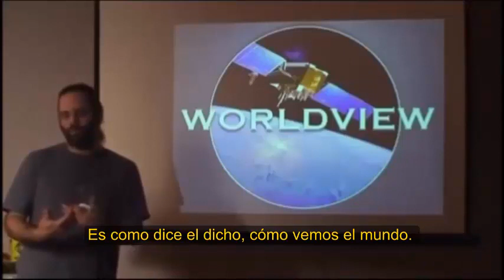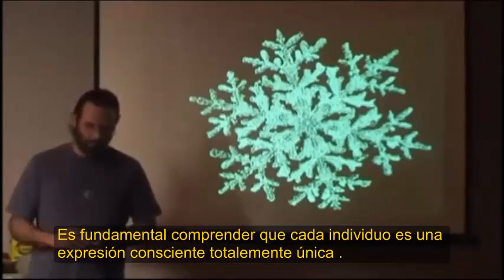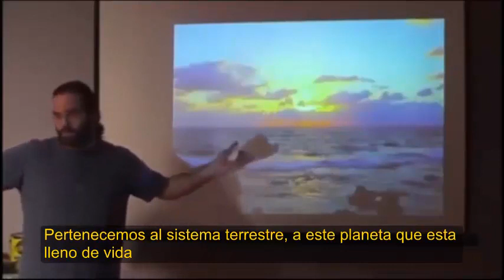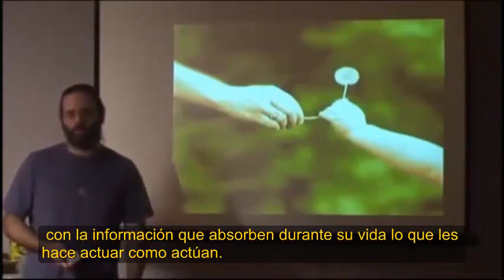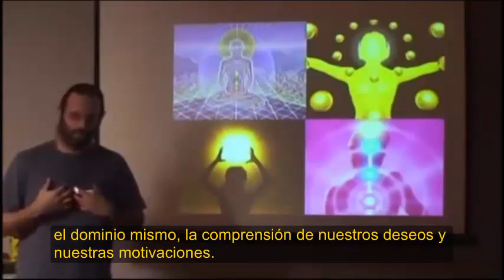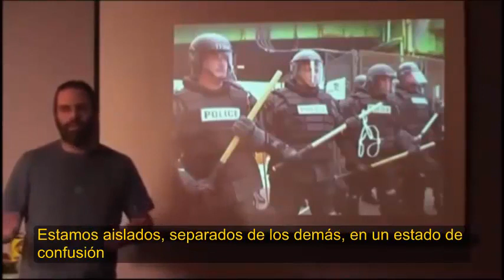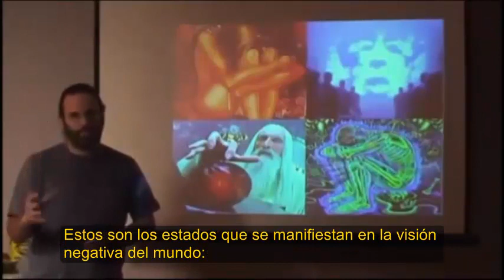Cosmovisión distorsionada / el control de la "Elite"《Mark Passio》